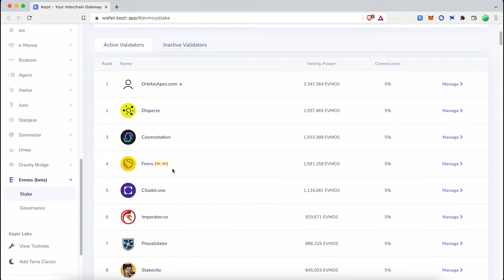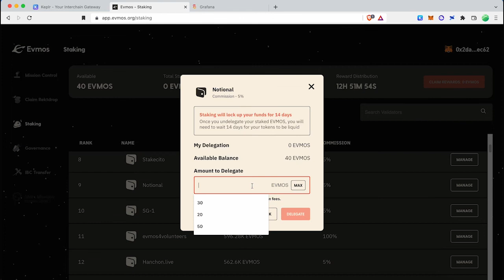How to Stake EVMOS Using Metamask & Keplr wallet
Here I’m explaining how to stake evmos, using keplr wallet and Metamask. Earn 550% APR.
In this video I’ll explain,
1) How to Stake EVMOS using Keplr wallet.
2) How to Stake EVMOS using Metamask wallet.
3) How to claim staking rewards.
Here I’m explaining how to stake Evmos, using keplr wallet and Metamask.
Earn 550% APR.
For Keplr users.
Open keplr wallet.
In my previous video I explained how to buy EVMOS using osmosis DEX.
Now click stake button, It will open Keplr dashboard.
In the dashboard.
Select Evmos in the chain list.
Select the validator you wish to stake EVMOS.
Click the manage button and select Delegate.
Select the EVMOS amount.
Confirm the transaction.
Metamask users can use EVMOS dashboard to stake EVMOS.
First connect Metamask wallet.
Go to the staking tab.
Select your validator.
Click the manage button.
Enter the EVMOS amount.
Confirm the transaction.